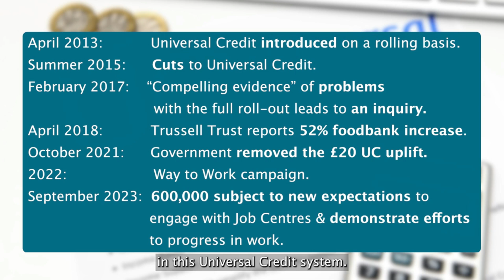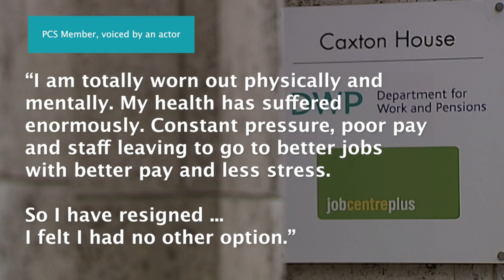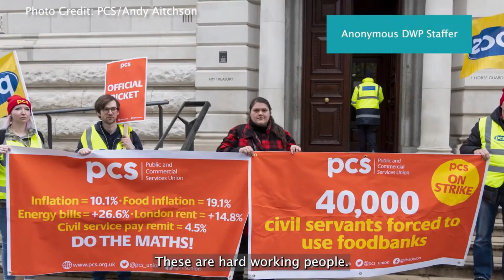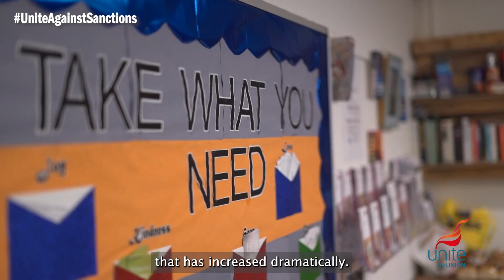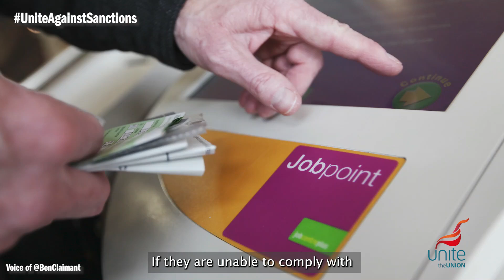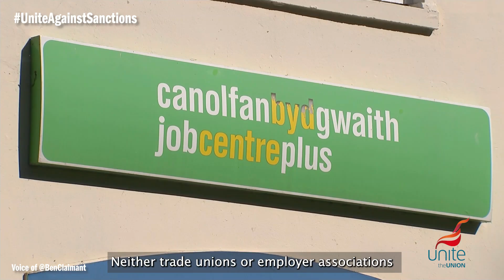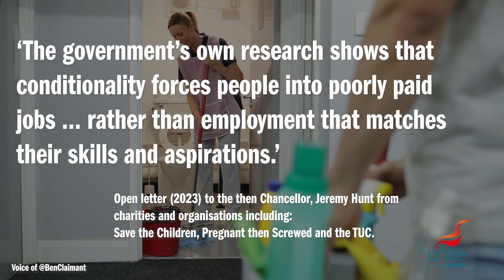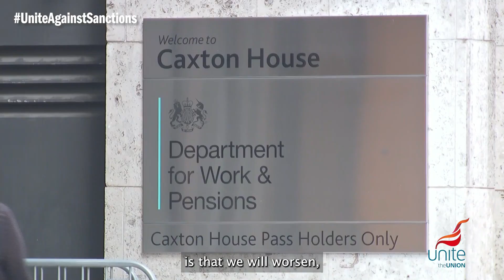TUC Fringe | The future of Social Security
Angela Grant - PCS DWP President
Brett Sparkes - Unite the Union
Maria McCaul - London Unemployed Strategies